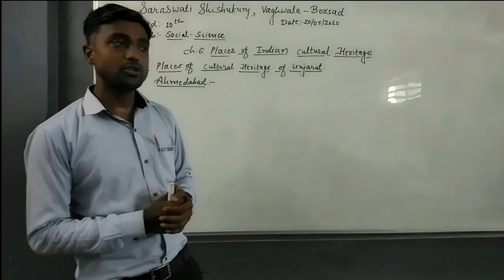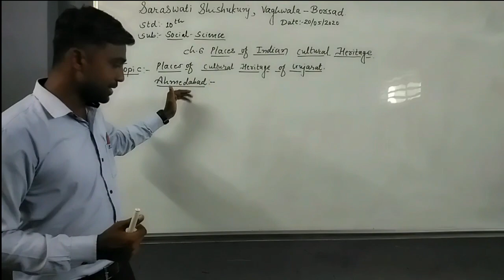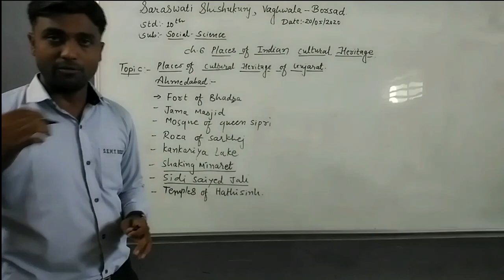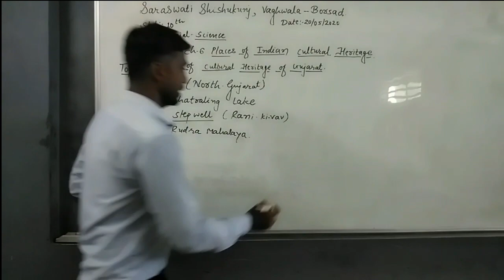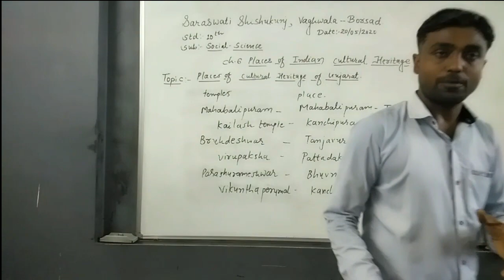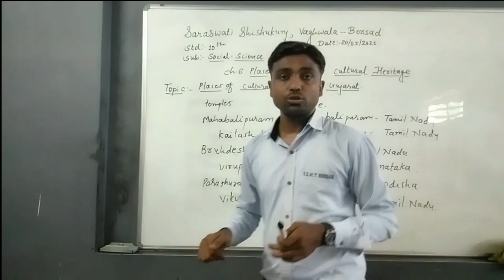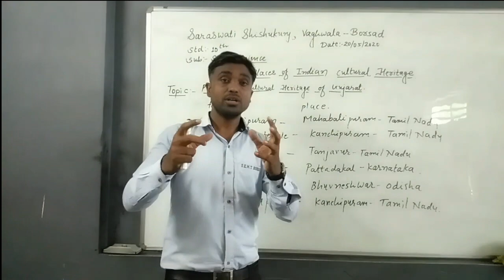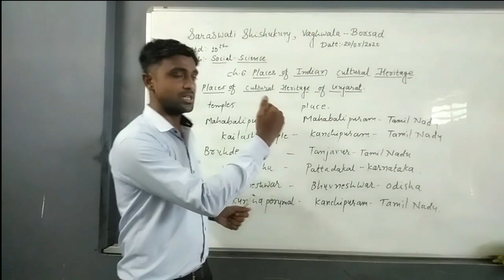Std10 Social Science Video:18 Date:20-05-2020